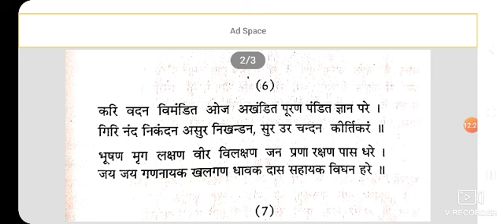भिखारीदास : कालांश-3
द्वितीय वर्ष